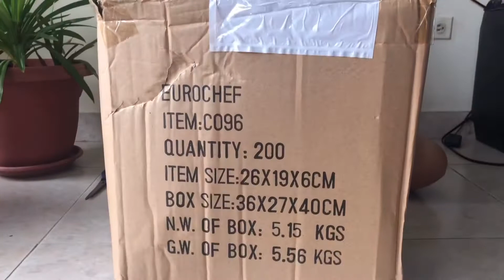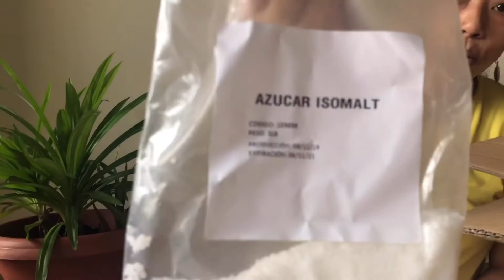Unboxing dimasa pandemik Covid19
Tidak bisa kemana-mana dimasa pandemik, toko disini yang menjual kebutuhan baking tutup , pusing deh.. untungnya yg dikota buka dan bisa delivery kesini.
Hore deh, yuk kita lihat apa saja belinyaaa

happy watching,